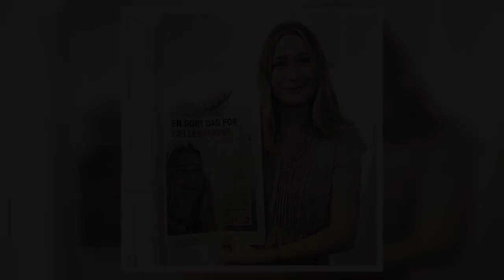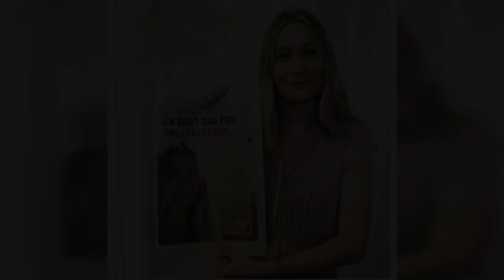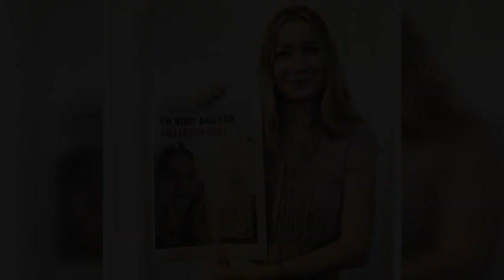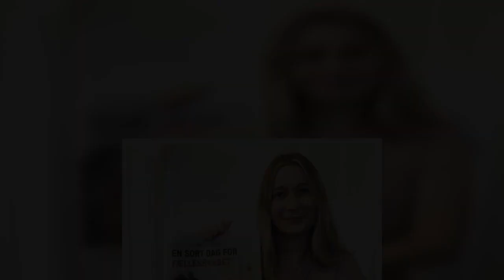유럽 최연소 21세에 당선된 정치인이 경험 많은 정치인 사이에서 당당하게 이뤄낸 건 한국 정치에도 시사하는 바가 크다